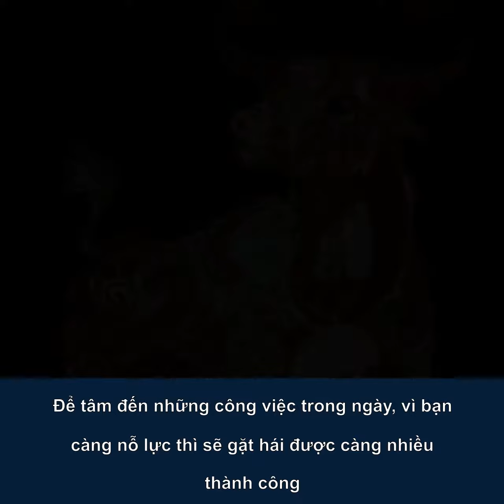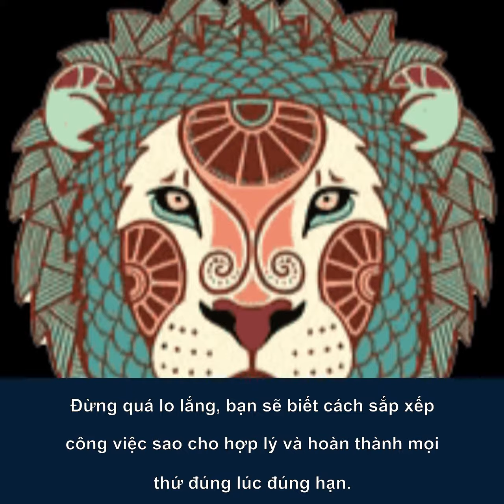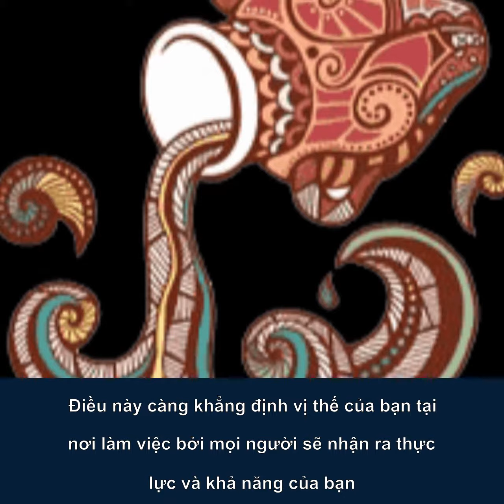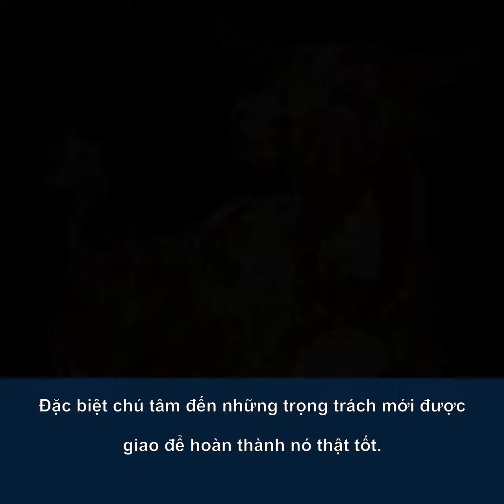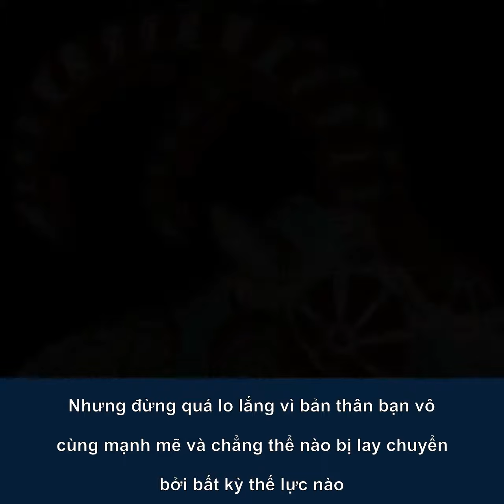Ngày 21/10/2019 của 12 cung hoàng đạo: Bảo Bình sáng rắc rối, tối may mắn, Bọ Cạp nặng nề chuyện ...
Dự đoán ngày 21/10/2019 của 12 cung hoàng đạo: Kim Ngưu phải gánh vác nhiều trọng trách, Song Tử gặp khó khăn trong mọi việc, Cự Giải tất bật không có thời gian nghỉ để uống nước, Người thân sẽ khiến kinh tế của Thiên Bình sa sút khá nhiều.